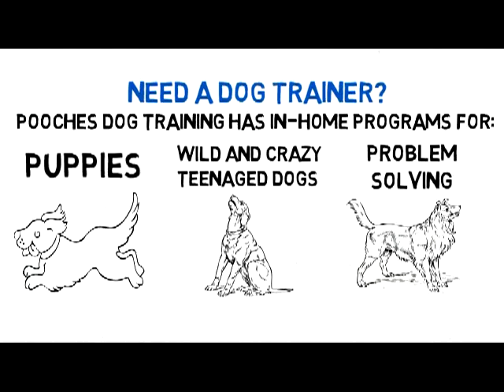Dog Obedience Training Dunellen NJ - FREE CONSULT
Need a dog trainer in or near Dunellen? Pooches Dog Training has in-home training for puppies, adolescent and adult dogs. Using positive-reward, choice-based methods, your dog will learn how to do what you want, because he wants it to! Free initial consultation in your home. Ask questions, see how your puppy responds firsthand, then make the decision on which dog trainer to use. We're sure you love us, but if not, it's free, no problem! Must be first visit, within 45 minutes of Plainfield.